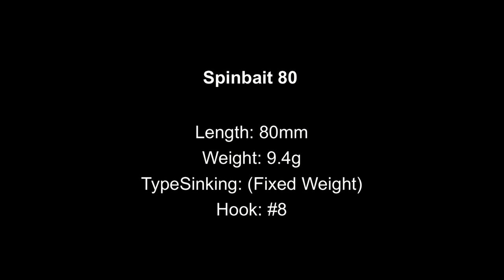Awesome Barbel and Chub Fights with DUO Spinbait 80!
When freshwater fishing becomes pure madness!!!